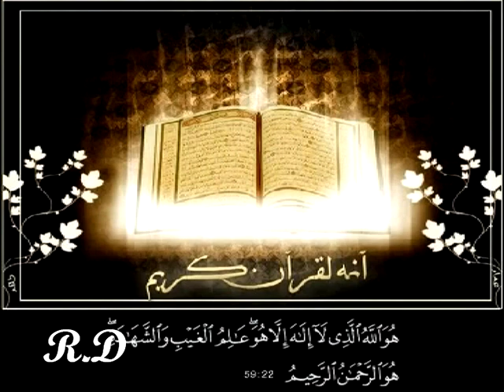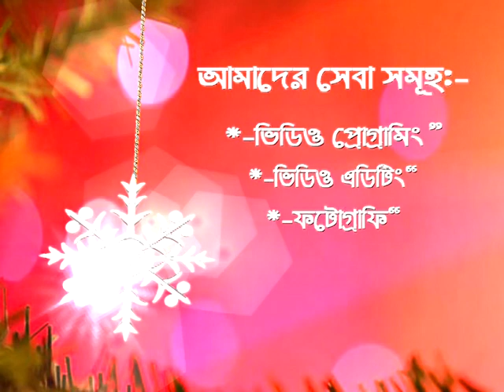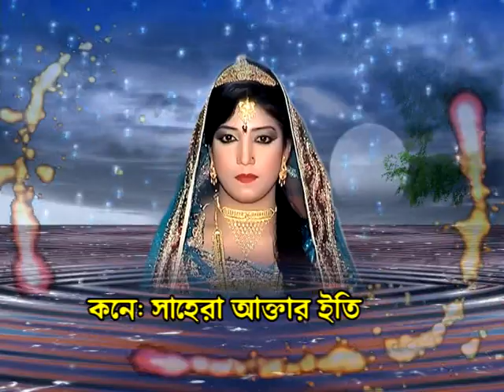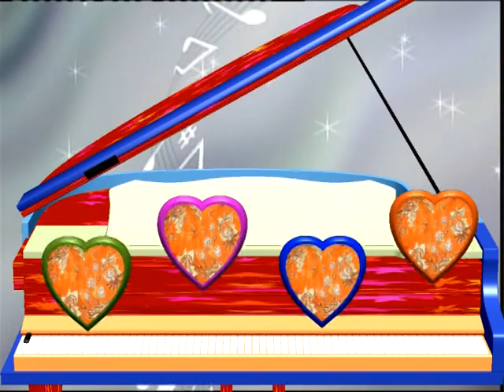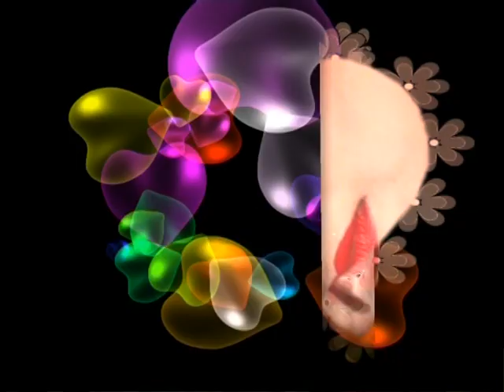Eti Dinar er Holod (Part-1)